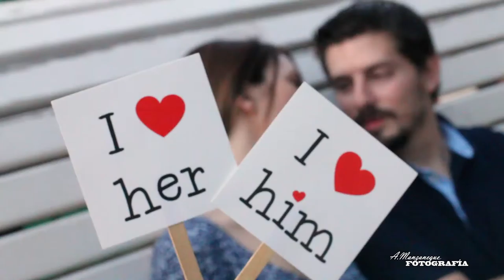Trailer Pre Boda Paqui + Moisés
Este vídeo se realiza a la par que el reportaje fotográfico en vuestra preboda. Con los vídeos realizados se crea un trailer que puede utilizarse como invitación para la boda. Un vídeo rítmico y dinámico con la temática que los novios deseen, en el que se cuenta una historia: cómo os conocisteis, el momento de la pedida, recrear un momento clásico de amor o simplemente vuestra complicidad como pareja. Estos vídeos se incluyen en el vídeo final.
¡La manera más animada de avisar a vuestros invitados de que la boda se acerca!